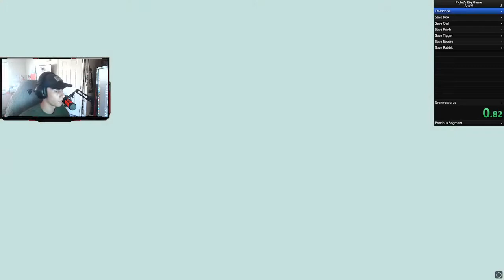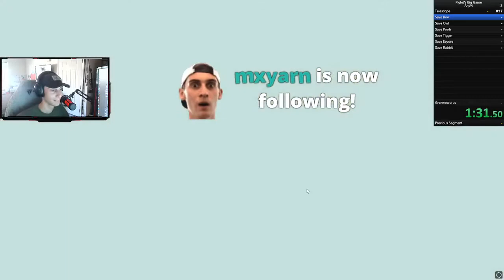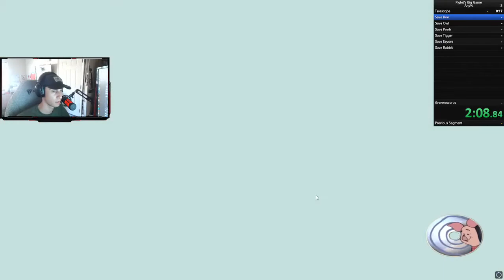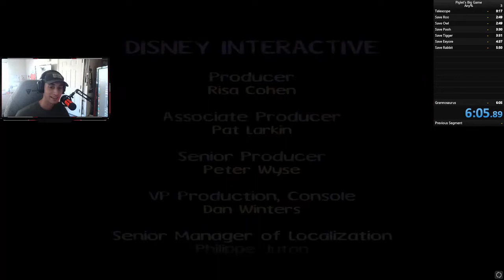Piglet's Big Game - Any% (6:05.89)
After a lot of hard work and new exploits found by others, we have succeeded the new world record. Thank you to all my fans and I will get faster runs. That is all.